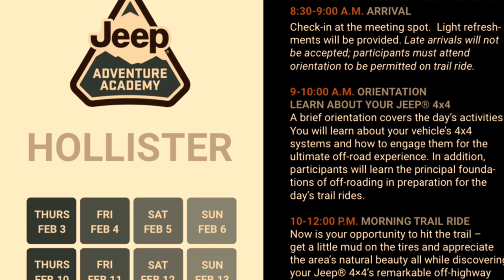Amazing! We Learned How Capable a Stock Willys Ecodiesel is. Jeep Adventure Academy, Hollister.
We attended the Jeep Adventure Academy at Hollister Hills SVRA in Hollister California. Lots of great off reading instructors and a great bunch of Jeep enthusiasts. Amazing what you can do with a relatively stock Jeep Wrangler when you know how to use its features. With what we learned we have gained a lot of confidence that helps us on our overlanding trips.
Amazon Links